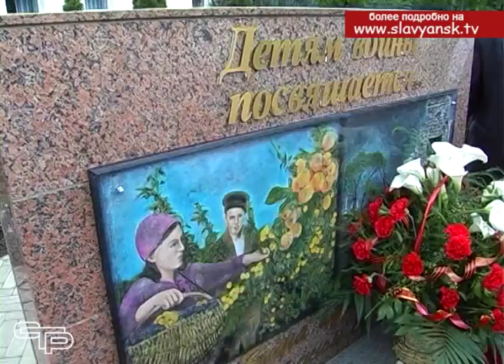Памятник участникам Великой Отечественной войны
Победа в Великой Отечественной войне  была достигнута благодаря самоотверженности всего народа. Фронтовые успехи имели в своей основе отличное снабжение техникой, боеприпасами, продовольствием. Все это производилось в тылу. Труженики тыла выковали Победу.